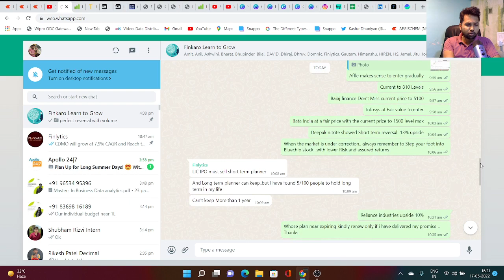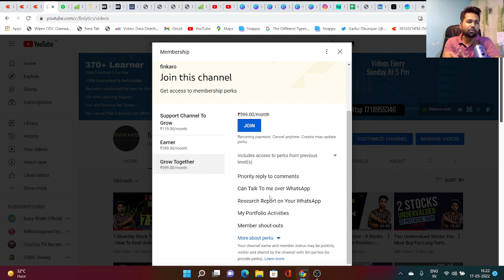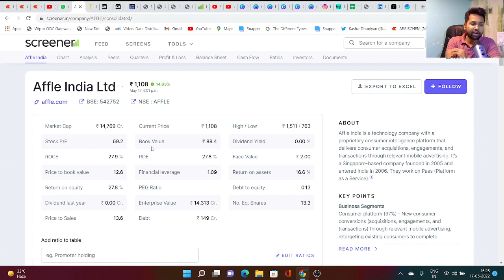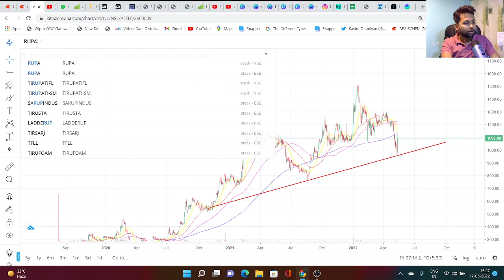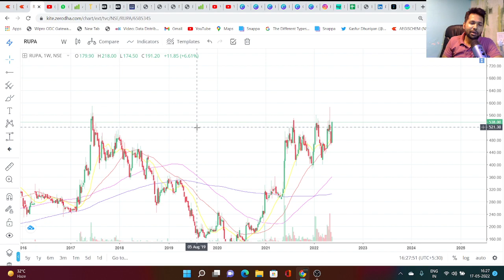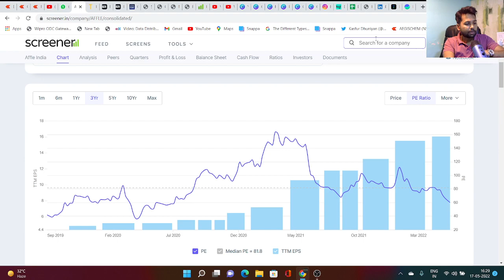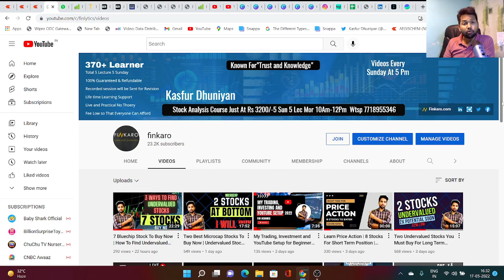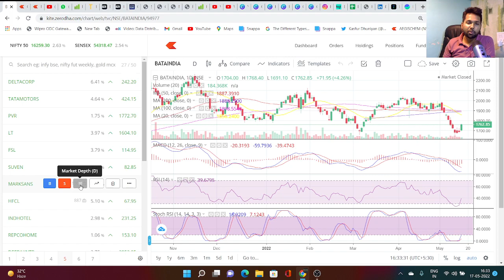Stocks To Buy In Bear Market For Short Term and Long Term | Buy Now 25% Upside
Stock To Buy in Market Correction,Best Stocks to buy now,stocks to buy in dip,stocks for long term,market fall,stocks market news,stocks to buy now,market correction,